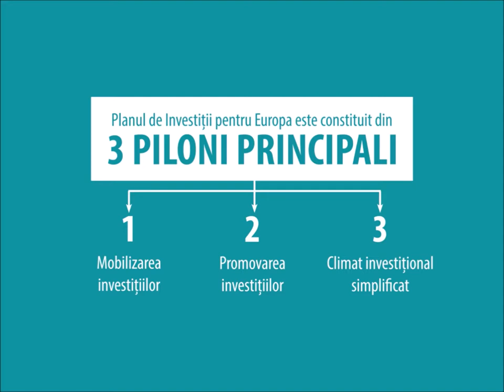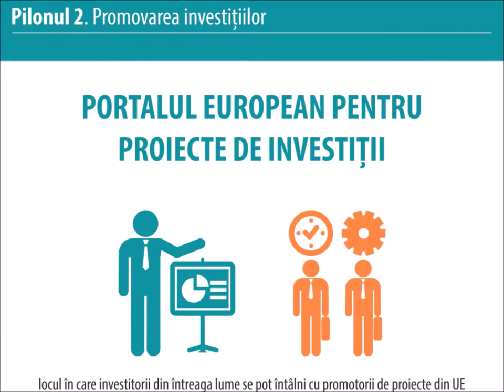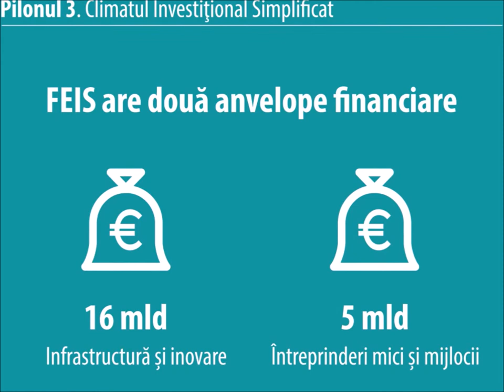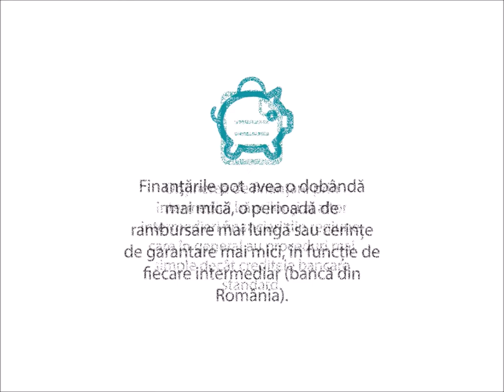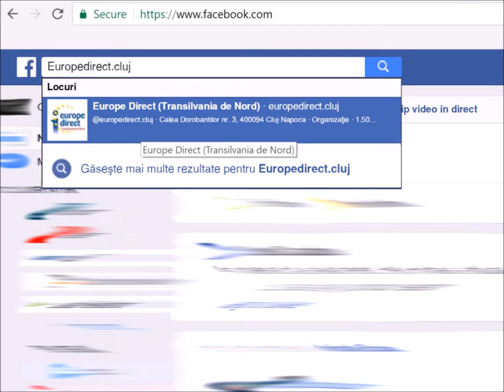investEU in Northern Transylvania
Vrei să investești într-un IMM sau într-o întreprindere mică?  Informează-te despre Planul de Investiții pentru Europa și află care sunt acțiunile UE în favoarea ocupării forței de muncă, a creșterii economice și a investițiilor.  Planul de Investiții pentru Europa utilizează fonduri publice pentru a mobiliza investiții private suplimentare